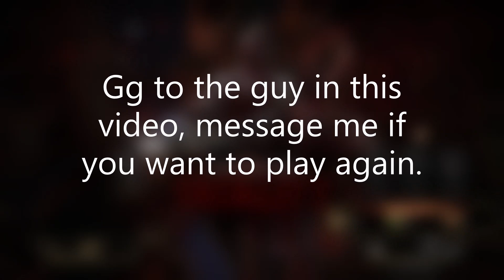Mortal Kombat Noob Saibot Gameplay (Hilariously Mediocre)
This is not made for kids, it contains blood and violence